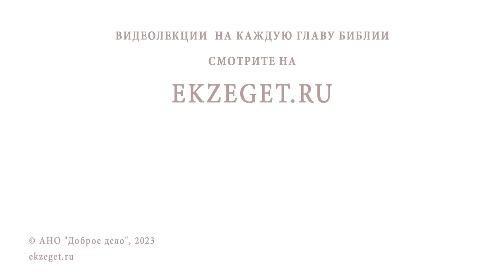СТАРШИЕ ДЕТИ ОБИЖАЮТ МЛАДШИХ. ЧТО ДЕЛАТЬ ? Священник Павел Островский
Команда Экзегет.

В сегодняшнем видео на библейском портале Экзегет вместе со священником Павлом Островским отвечаем на вопрос: "В семье старшие дети обижают младших. Что делать?"

🔸 Возможная вина родителей
🔸 Ревность
🔸 Добрая атмосфера в доме